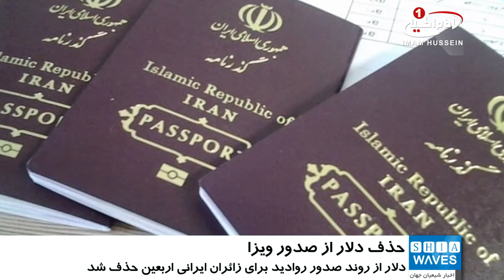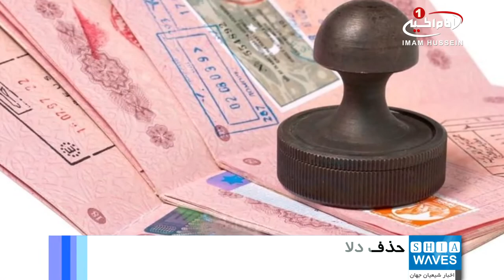حذف دلار از روند صدور رواديد براي زائران ايراني اربعين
دلار آمریکا از روند صدور ویزای_اربعین حذف شد.

در پی رایزنی های وزارت_کشور و وزارت_امور_خارجه ایران و همچنین همکاری دولت عراق، اخذ دلار برای صدور ویزا برای زائرین اربعین_حسینی از روز جاری حذف و هزینه ویزا به صورت ریال توسط سفارت و کنسولگری‌ های عراق وهمچنین دفاتر موقت 12گانه صدور ویزا، دریافت می شود.

به گفته مقامات ایران، این اقدام، می تواند زمینه ساز حذف دلار برای صدور روادید زائران عتبات_مقدسه عراق در ایام پس از اربعین حسینی نیز باشد که به گفته آنها با هماهنگی دو کشور وانجام مذاکرات، می توان بطور کامل دلار را از مبادلات ارزی دوکشور برای اخذ ویزا حذف نمود.

به گفته «آقا بابایی» دبیر ستاد مرکزی اربعین حسینی در ایران، زائران ایرانی علاوه بر هزینه روادید، امسال باید هزینه های تحمیلی دیگری را به نهادهای دولتی کشور ایران پرداخت نماید که به گفته وی این مبلغ، یک میلیون ونهصد و نود و پنج هزار ریال است.